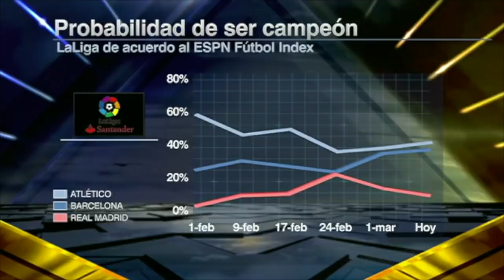LALIGA. La POLÉMICA del Atlético de Madrid vs Real Madrid. ¿Fue mano de Felipe? | Futbol Picante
Felipe Ramos Rizo analiza la jugada polémica del clásico entre el Atlético de Madrid y el Real Madrid. ¿Hubo mano de Felipe? ¿Fue penal? En Futbol Picante, Mauricio Ymay, Jorge Pietrasanta, Jared Borgetti y el Chelís conversan sobre lo que dejó el derbi madrileño. FutbolPicante | LaLiga | Atletico de Madrid vs Real Madrid | La Liga